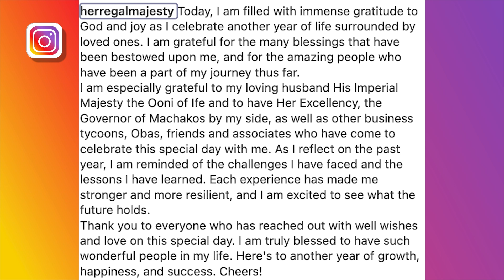Royal Romance: Watch How the Ooni of Ife Sings and Dances for His 6th Wife on Her Birthday